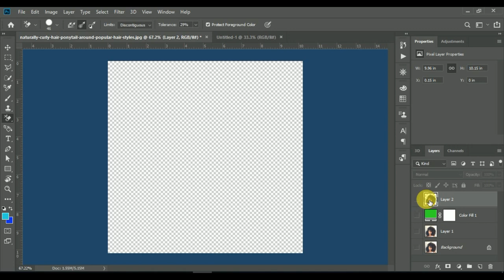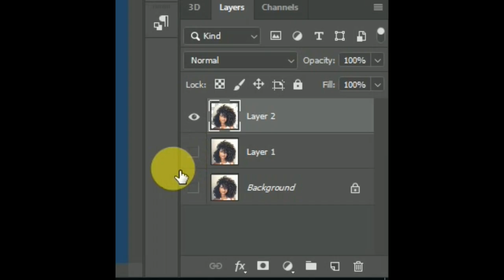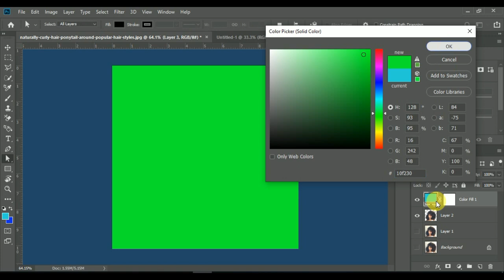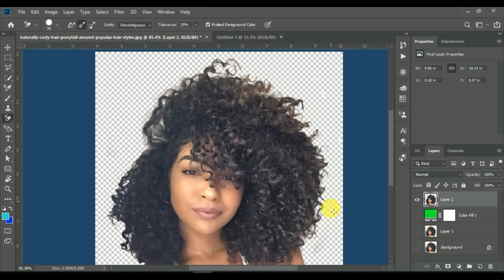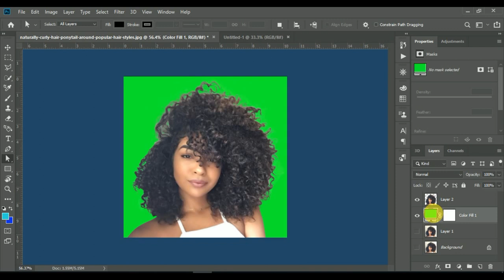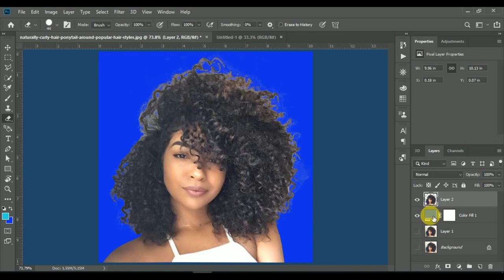Perfect way to Remove Hair in Photoshop cc